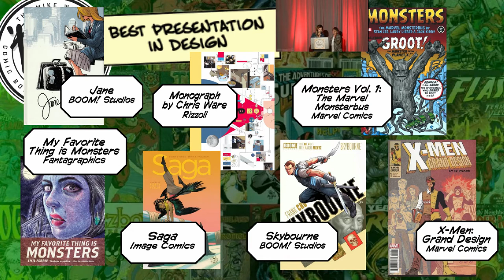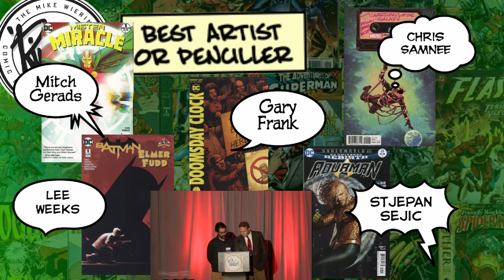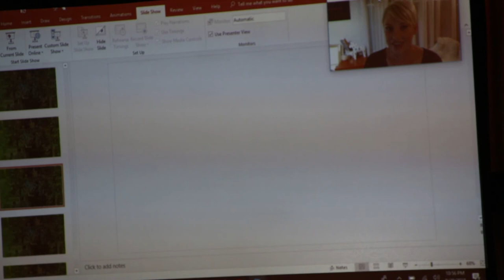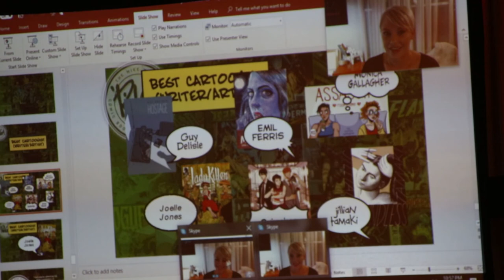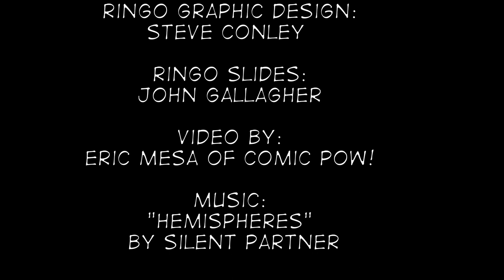Baltimore Comic-Con 2018: The Ringo Awards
The only place to see the Ringo Awards in HD! SEE Katie Cook's amazing keynote speech! SEE Denys Cowan's Denny O'Neil story! SEE Tom King win nearly every award!

More Baltimore Comic-Con 2018 coverage, including a list of all the winners, audio-only interviews, and more